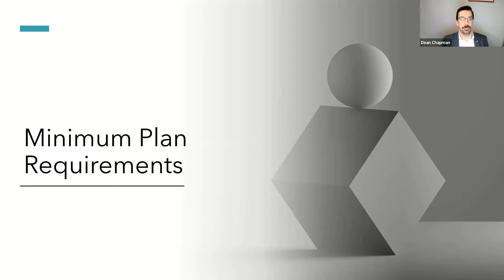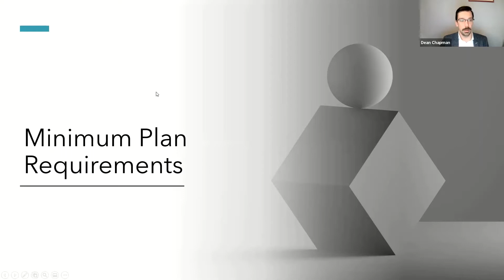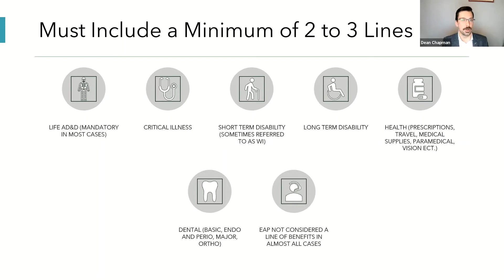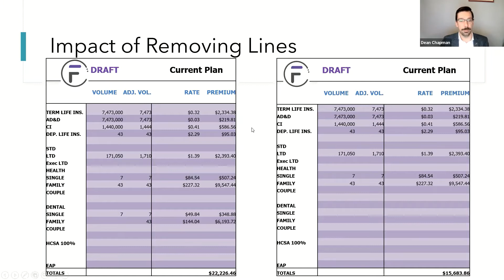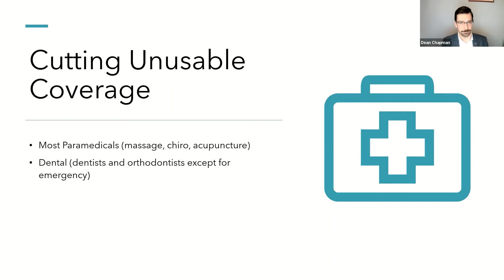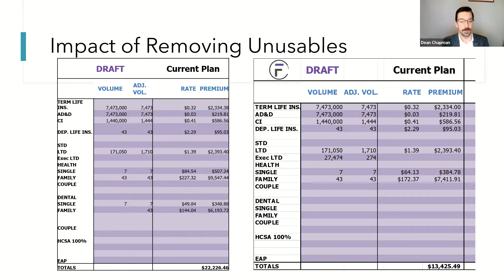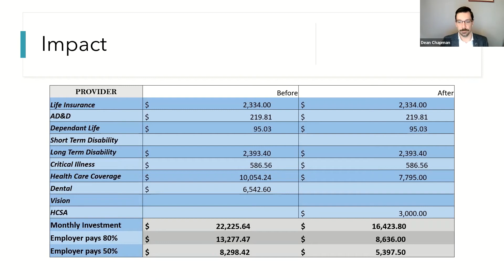Will I have to Cancel my Benefits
Minimum plan requirements
Cutting unusable coverage
Collecting premiums from staff on leave
Whether or not to keep or cut disability insurance.